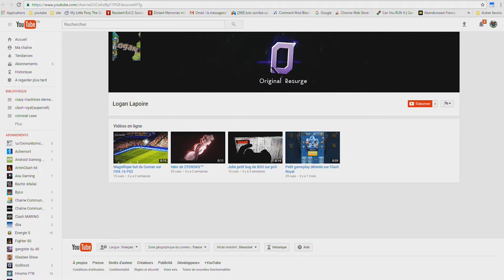clash royal la boule de feu mortel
-Skype : shroomsconect

                        coeurs purentjr